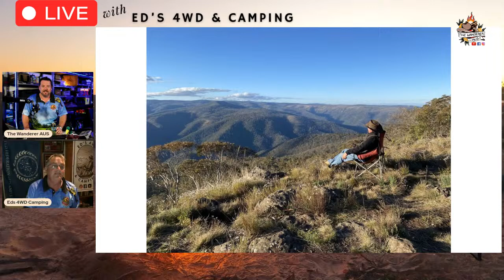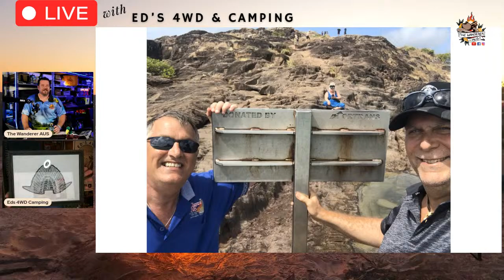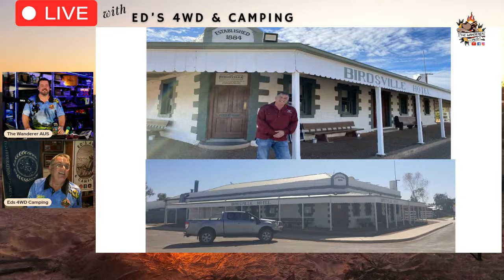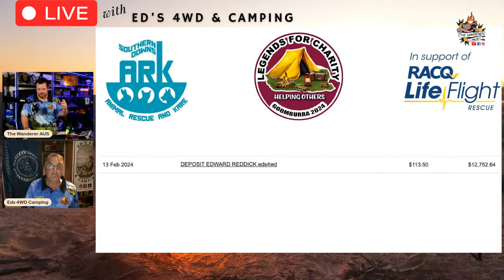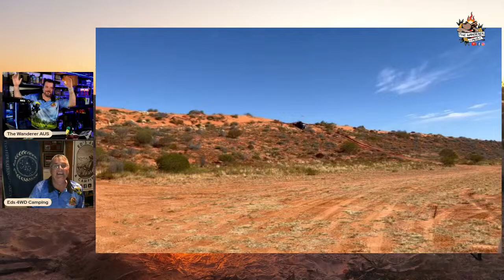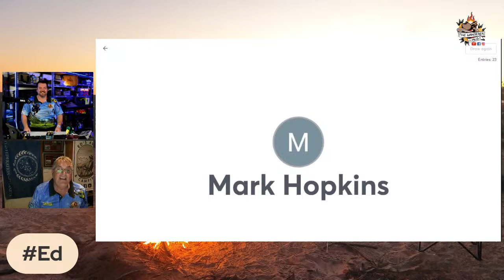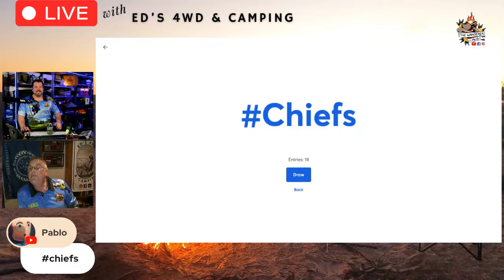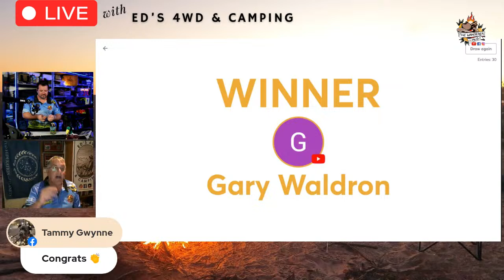LIVE with a legend... Ed from Ed's 4WD & Camping! Grab a drink, take a seat and come have a yarn!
LIVE from Wanderer HQ... via Satellite Link... Ed from Ed's 4WD & Caming!
Join us for some banter, laughs, Legends For Charity chats and good old fashioned campfire yarns!

This will be a fun one folks!